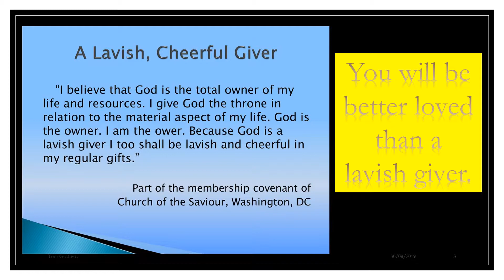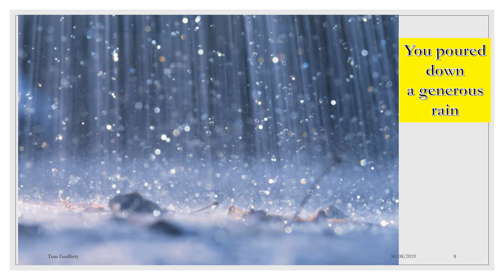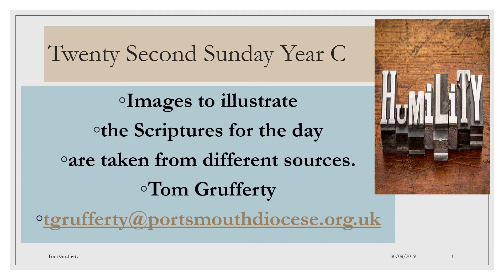Sundays of the Year